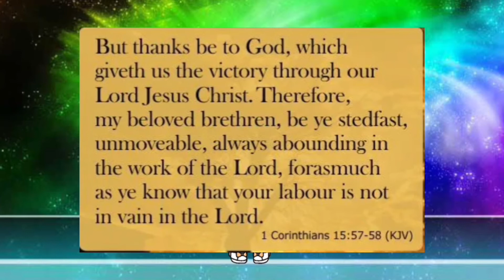All that you’re doing is NOT in vain! | Inspirational Word of the Day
For today’s video, I explain that all your doing is NOT in vain!